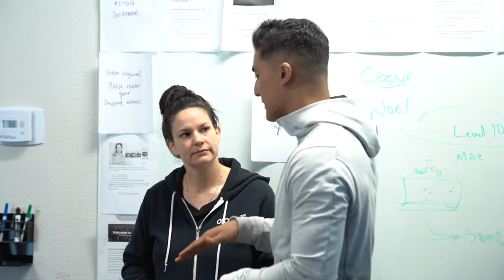How To Make Money on Clickbank: Fast Commissions